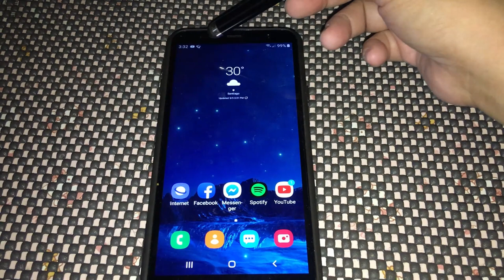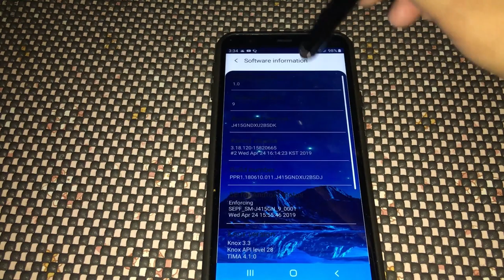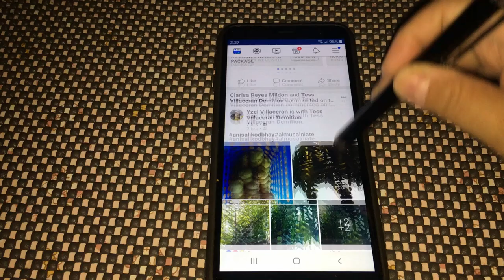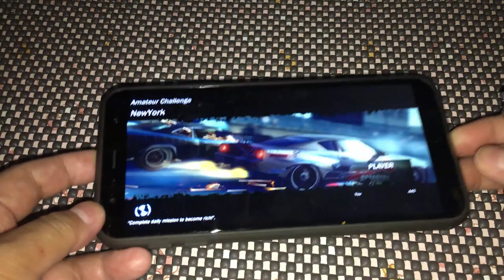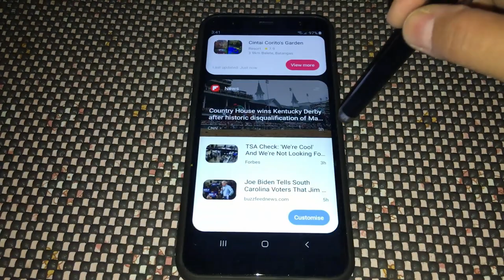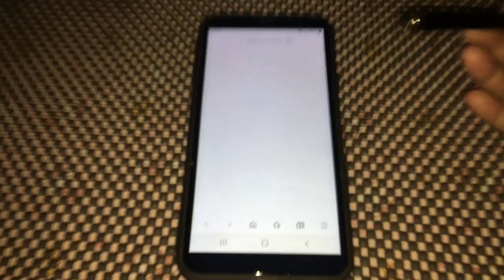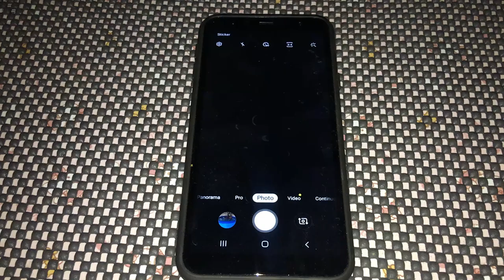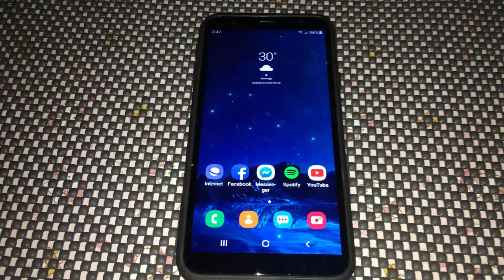Android 9.0 Pie Quick Review for Samsung Galaxy J4 Plus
With the new UI interface and features, the Android 9 Pie is something every Samsung phone user should look forward to.